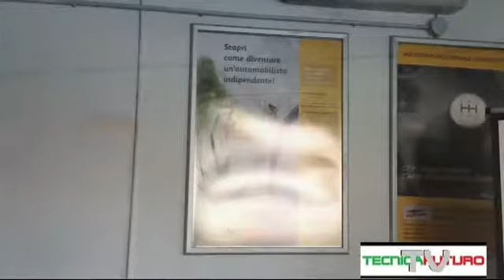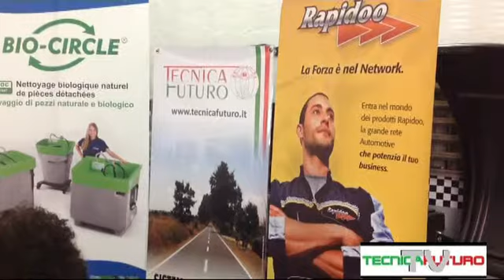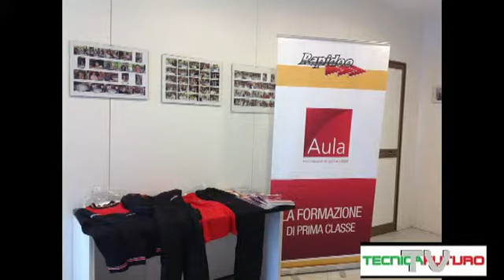TECNICAFUTURO TV | Presentazione Aule formazione 2014 (Maggio 2014)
Presentazione Aule Formazione di Tecnica Futuro, con Rapidoo.